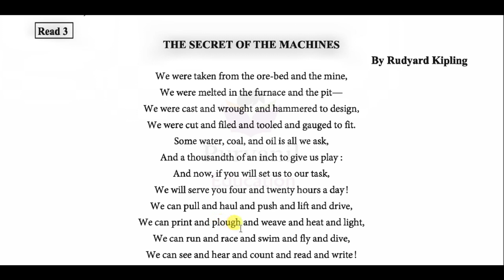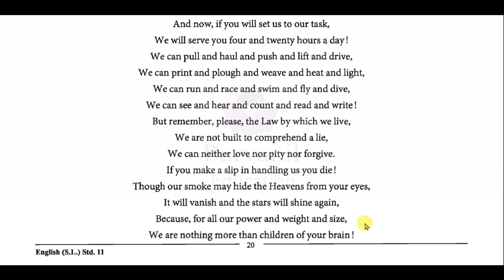Std 11 English Sec lan Unit 02 Read 03 The Secret of the Machines By Purvanil Education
Hello Friends,

This is the education channel which gives you the best knowledge of the English subject.

This is the wonderful poem by Rudyard Kipling which says about the secret of the machines.

In this video you will learn about Read – 03 “THE SECRET OF THE MACHINES” from standard – 11 Gujarat Board – Second Language

This is the wonderful poem which describes the feelings of the machines.

Kindly share this channel to the students.